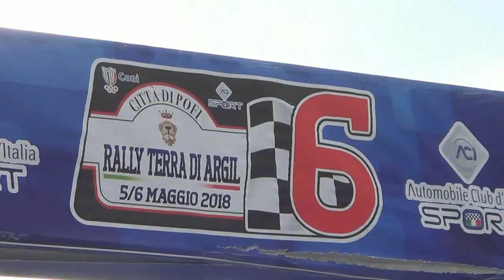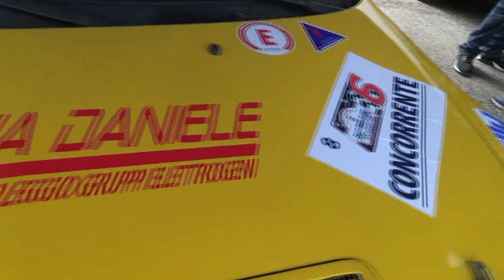SCACCIA DANIELE-SCACCIA FABRIZIO esterne 6° RALLY TERRA DI ARGIL 2018 By TOP VIDEO